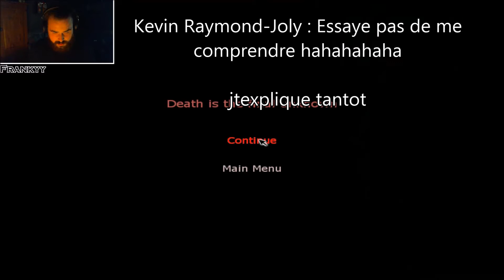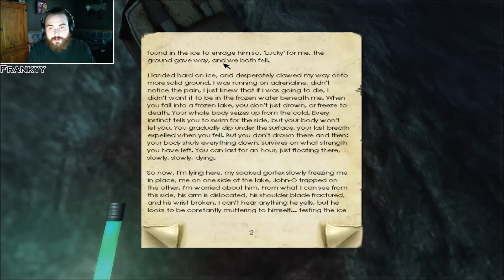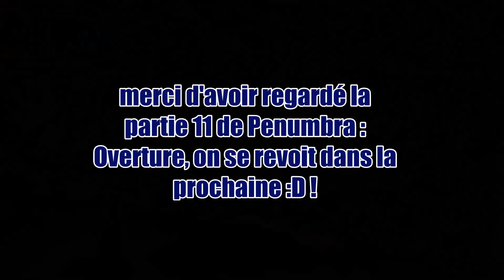RETOUR DU VER!!/ Penumbra : Overture / Partie 11 / Le Lac Utuqaq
nous faisons connaissance de plus près avec le géant verre, et nous allons en direction du Lac Utuqaq :)